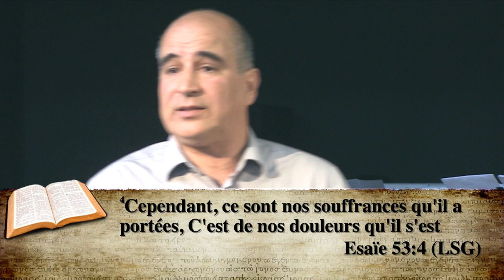Et si c'était ma prison bien aimée ?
Prédication de Pietro BONGIOVANNI du dimanche 5/10/2014